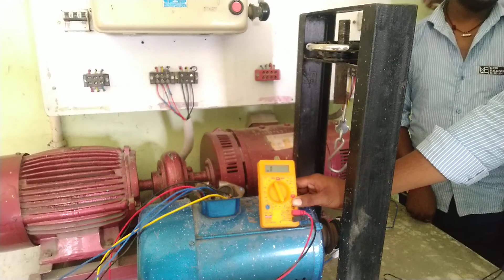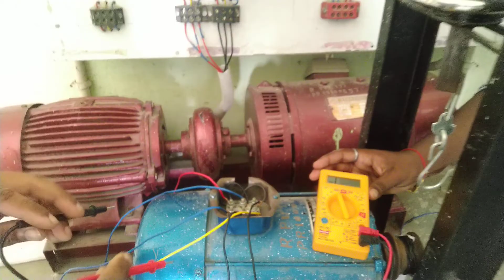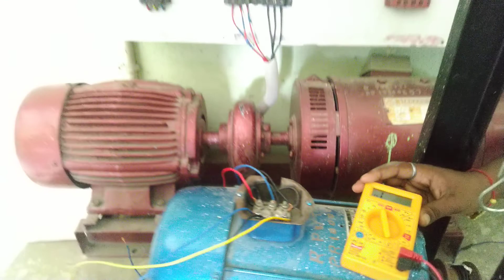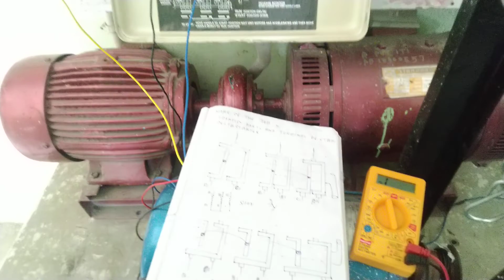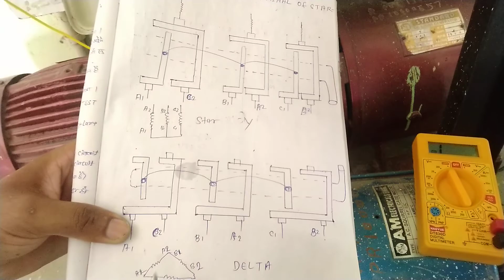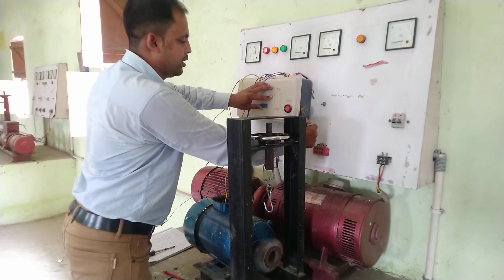स्टार डेल्टा स्टार्टर के साथ थ्री फेज इंडक्शन मोटर का कनेक्शन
start and run of 3 phase induction motor with star delta starter
new radiant pvt iti derni road bhedi Saran